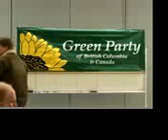Green Leader on Saltspring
Note, this is the full-length low rez un-cut version uploaded, we will upload the highlights and a higher rez version in the next few days.

You may want to check out the full hi-rez version on Google Video and see if there is much difference:

The new leader of the Green Party of Canada, Elizabeth May, was in Salt Spring on Tuesday January 23 at the GISS Multi-Purpose Room as part of a larger B.C. tour. Islanders had a chance to hear May speak and ask questions at the public meeting held at the high school.